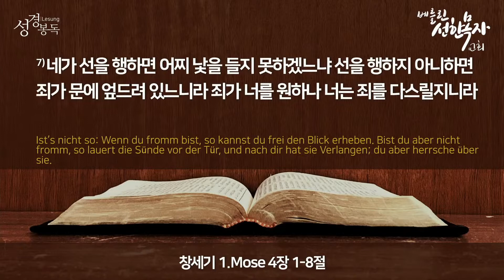2021년7월18일 창세기 강해(14) "삶이 예배되게 하라" (창세기4:1-8)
설교제목: "삶이 예배되게 하라" (창세기4:1-8)